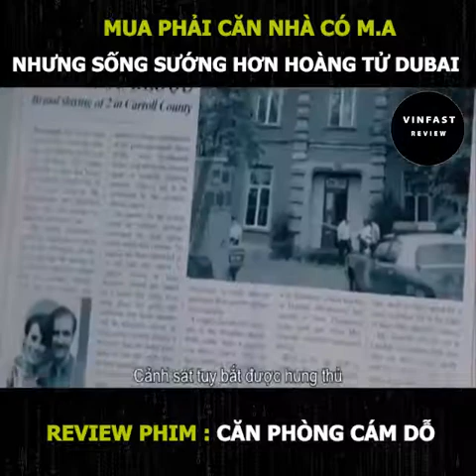review phim-căn phòng cám dỗ| cuồng phim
Đạo diễn:Christian Volckman,
Quốc gia:Pháp, Luxembourg, Belgium,
Năm:2019
Ngày ra rạp:12/9/2019
Thời lượng:100 phút
Chất lượng:Bản đẹp
Độ phân giải:Full HD
Ngôn ngữ:Phụ đề việt + Thuyết minh